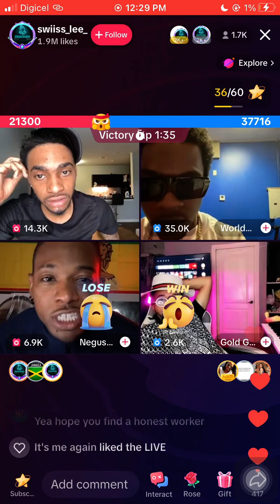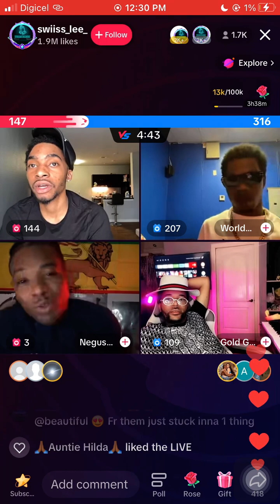World Dawg and Swiss Lee today